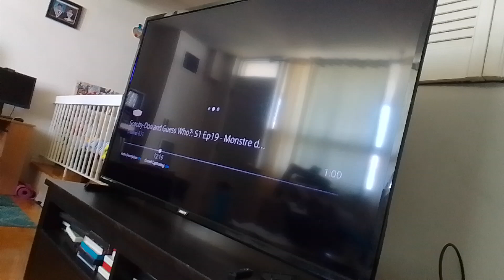soulless venamus 9, venabot strikes earth virus darkundrun beast with heart shape spear supernoobs